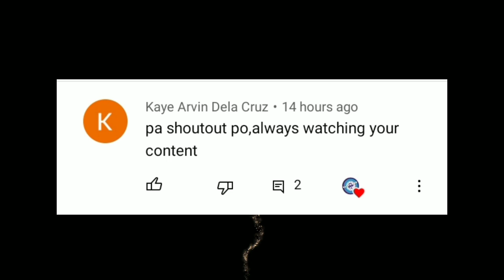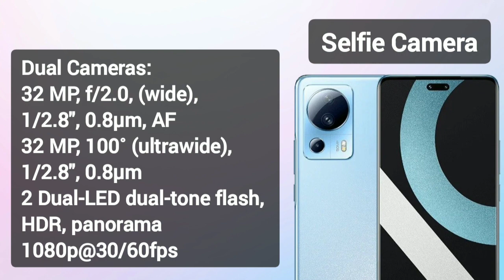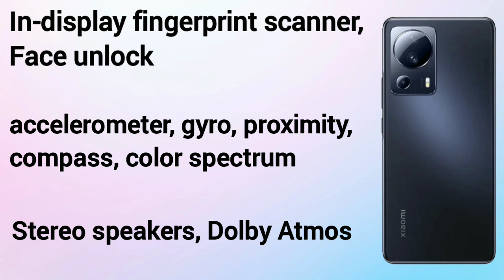Xiaomi Civi 2 Specs & Price in Philippines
Xiaomi Civi 2 isang 5G Smartphone na may features na 6.55 inch FHD+ AMOLED Display 1080x2400 pixels, 120Hz Refresh rate,
Android 12, MIUI 13, Qualcomm Snapdragon 7 Gen 1 (4 nm), 8GB/12GB RAM & 128GB/256GB ROM, Non-expandable, 4500 mAh battery w/ 67W fast charging, 50MP Main Camera & 32MP Dual Selfie Camera w/ LED Flash